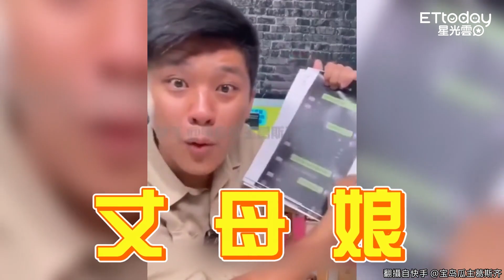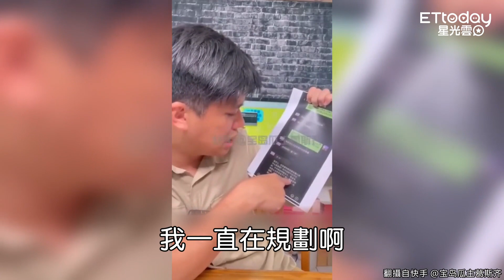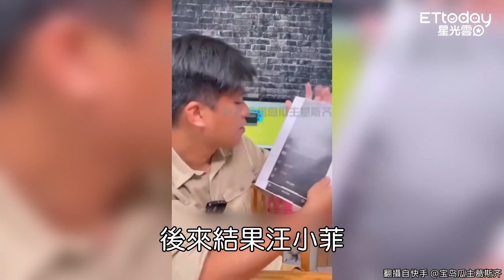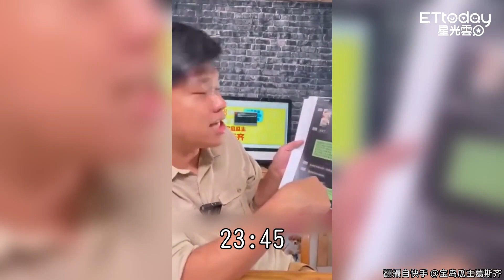葛斯齊再爆張穎穎墮胎收「550萬封口費」 汪小菲喊：孝順丈母娘..還自稱老公